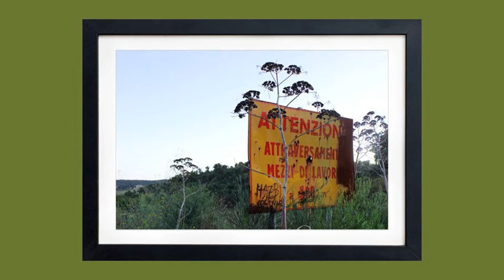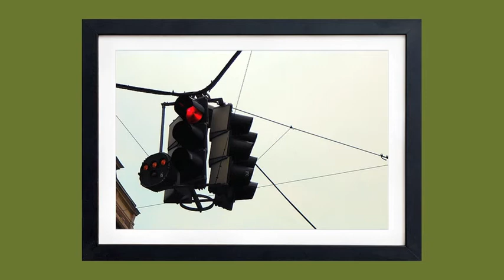"Plots & Crimes" photos by Dither Craf - music by Mushroom's Patience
Plots & Crimes
Updated Yellow Pages of Photography